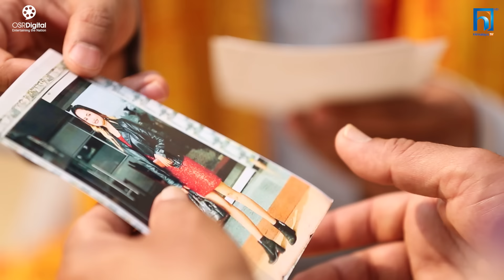Sakkigoni | Comedy Serial | Season 2 | Episode-22 | Sagar Lamsal, Hari Niraula, Shreya Sitaula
Sakkigoni | Comedy Serial | Season 2 | Episode-22 | Sagar Lamsal, Hari, Shreya Sitaula

Artists: Arjun Ghimire (Padey), Kumar Kattel (Jigri), Kamalmani Nepal (Khupika Bau), Dipak Acharya (Kaku), Sagar Lamsal (Bale), Hari Niraula (Cokroach), Govinda Koirala (Jayante), Madhusudan Pathak (Site Ba),Rashmi Pandey (Makuri), Priyana Acharya (Munni), Sita Devi Timalsena (Chandramukhi),Ram Bhajan Kamat, Purushottam Acharya (Police), Rabi Khanal (Neta) , Kul Bahadur Rai, Suman Pariyar,  Arjun Bhusal, Ramji Upreti, Alka Subedi, Asmita Tamang

Editor: Rajendra Manandhar
Series Direction: Deepak Acharya
Story/Screenplay/Dialogue/Direction: Arjun Ghimire, Kumar Kattel
Poster: Rakesh Thapa
Light Management: Gokul Shrestha, Indra Shrestha, Raju Lama
Sound Management: Santosh Bayalkoti
Helper: Anil Magar, Subas lakanti
Production Manager: Santosh Acharya
Assistant Camera: Samar Chaulagain, Ushan Nepal
Equipment Management: Rudra Gurung, J.P.T. Creation Pvt. Ltd.
Makeup: Bikram Gautam
Transportation: Bishal Puri, Krishna Shreshta
Kitchen Management: Anish Kunwar
Title Song: Prakash Ghimire "Punja"
Music/Vocal: Sugam Pokharel
Music Arrangement: B.B. Anuragi
Recordist: Kamal Thapa
Mixing: Shyam Shwet Rasaily
Studio: Prisma Digital Recording Studio
VFX: Shree Krishna Shrestha
Logo: Vijaya Bashyal